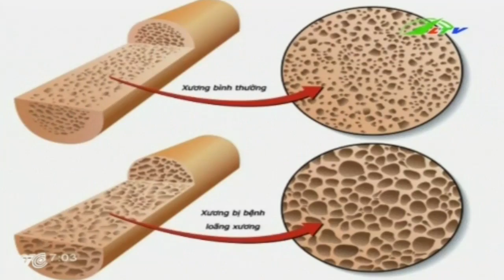Bệnh Loãng Xương Sát Thủ Thầm Lặng | Sức Khỏe Lâm Đồng TV